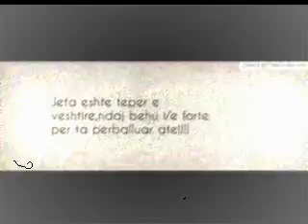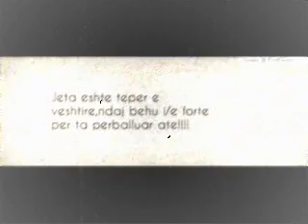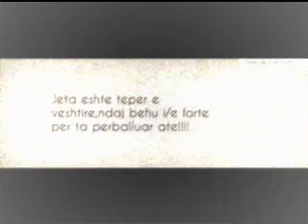Rap#Booy-Jeta e veshtir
Mdfkzzzzz